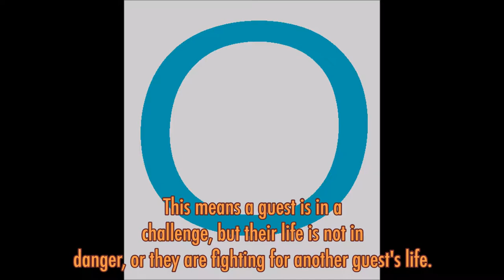Escape the Night All Guests Death Order!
My order of death for every guest in Escape the Night!
Comment your order below!